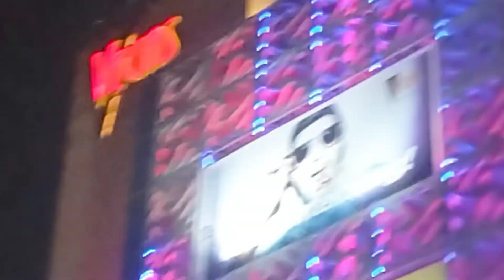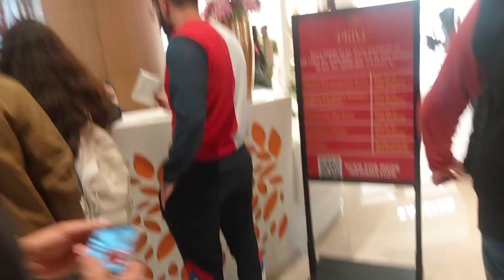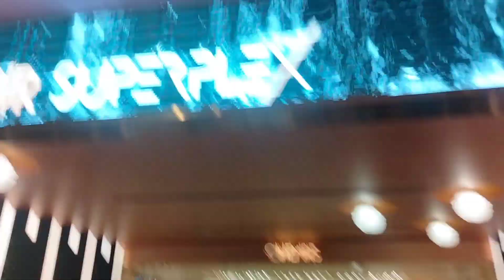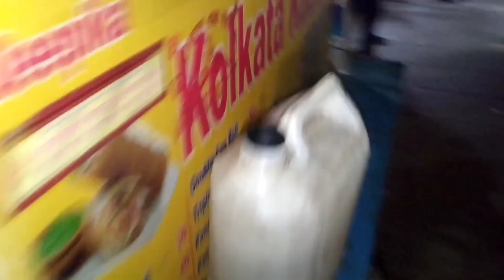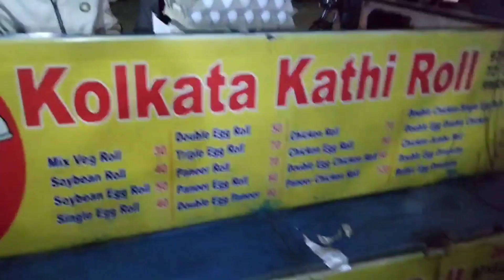Biggest Christmas Event in Delhi || Christmas Special vlog || Christmas Eve 2023